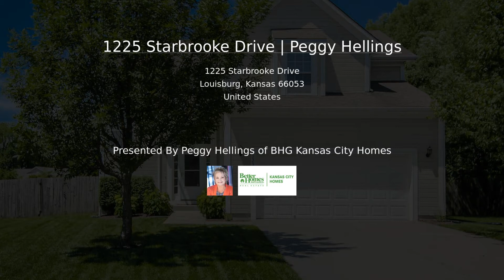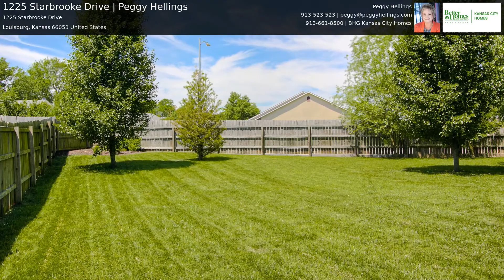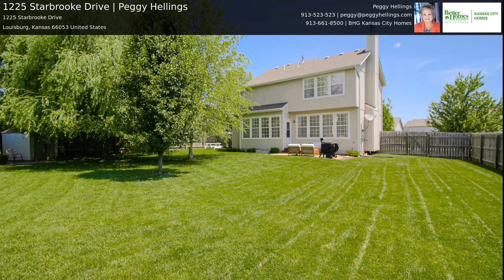1225 Starbrooke Drive, Louisburg, KS 66053